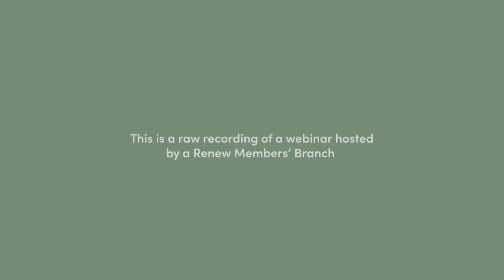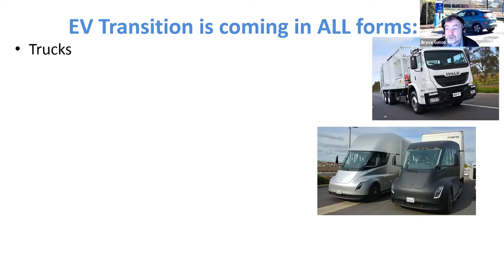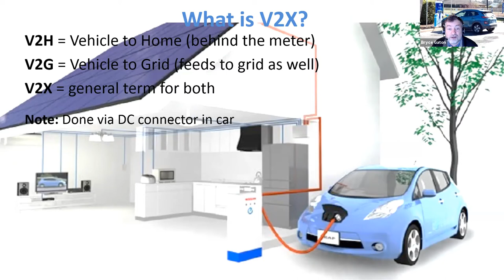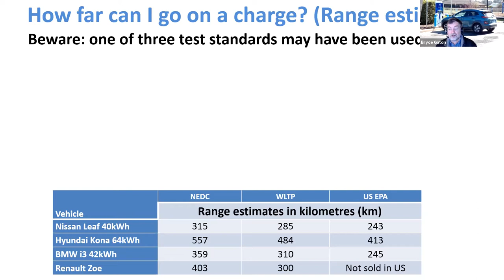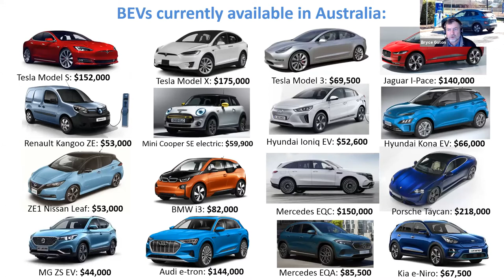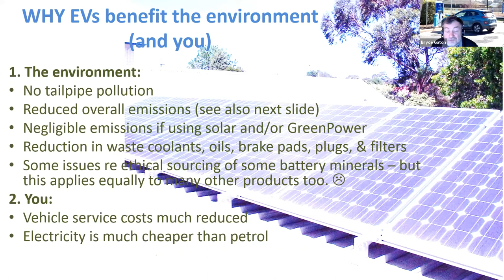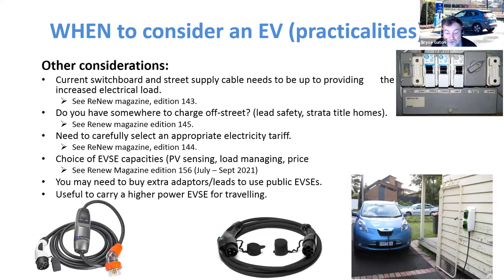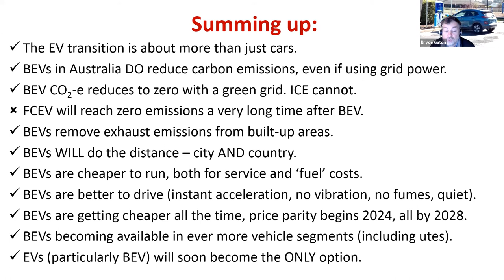What's new with Electric Vehicles?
Join our Melbourne Branch to hear about the state of Electric Vehicle development in Australia with Bryce Gatton, followed by a Q&A.

Bryce Gaton is one of our foremost speakers on the state of Electric Vehicle development in Australia. Hear about the basic technologies, systems and charging options for EVs, and an overview of the latest and soon to come long-weekend and tradie EV options along with a dig into the ins and outs of the recent Vic Government EV proposals. Bryce will also detail the current (and coming) Australian options for buying new and second-hand plug-in EVs, and finish by showing how to evaluate which is the right one for your needs. (Or how long it might be till one that does hits our shores).

Through being a driver of EVs, qualified science/environmental education teacher AND electrician: Bryce is well positioned to discuss the personal, environmental and technical aspects of moving with e-motion.